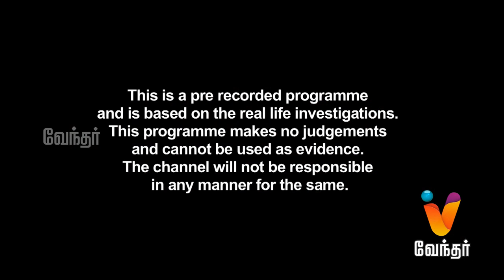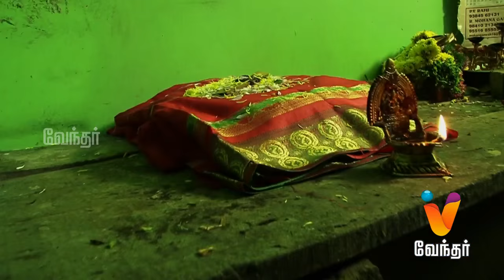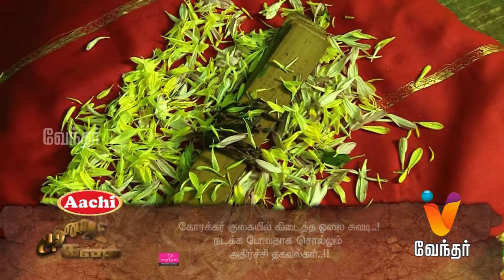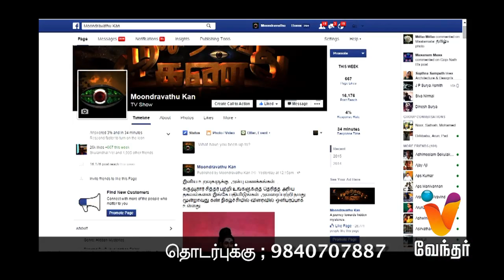Moondravathu Kan | [Epi - 331]